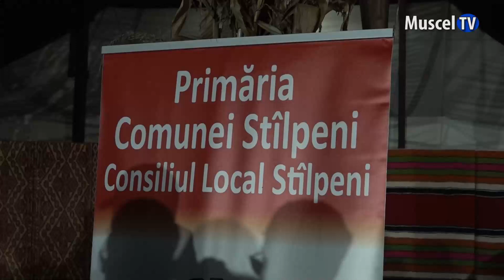Jurnal MUSCEL TV 26.10.2022 Focul lui Sumedru la Stâlpeni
Platforma din târgul săptămânal din comuna Stâlpeni a fost plină luni seara, de Focul lui Sumedru. Autoritățile locale au organizat și un spectacol cu această ocazie. Sute de oameni din comună s-au strâns în jurul focului, sărbătoarea începând fix la ora 19.00. Copii, tineri și vârstnici au privit flăcările purificatoare și au împărțit dulciuri unii altora.